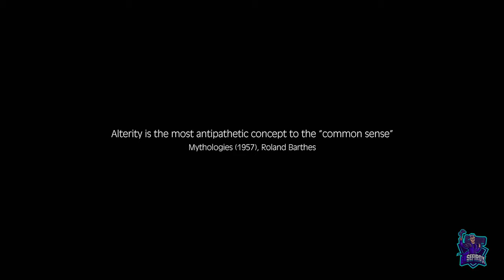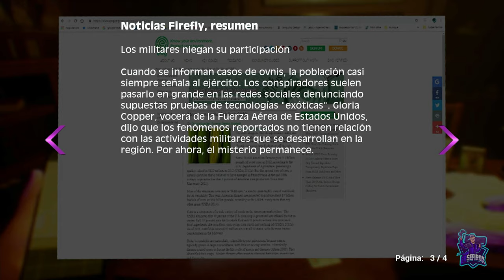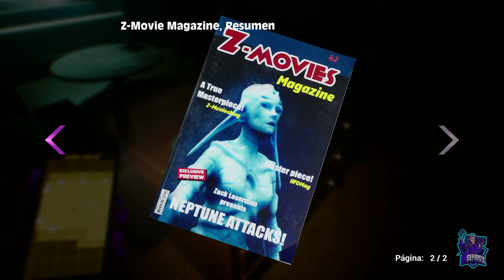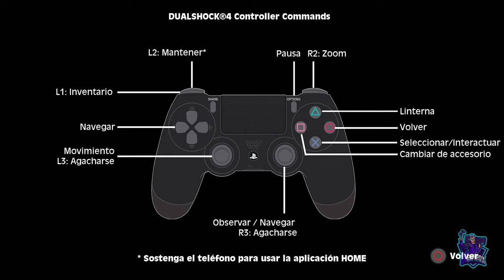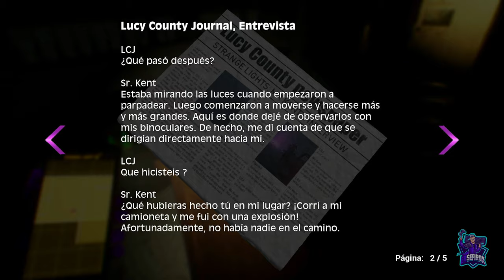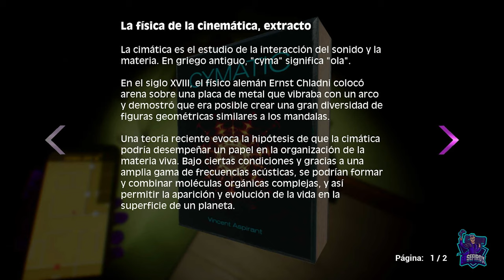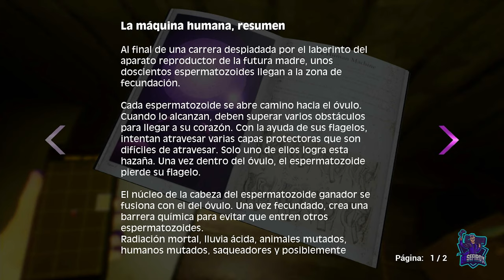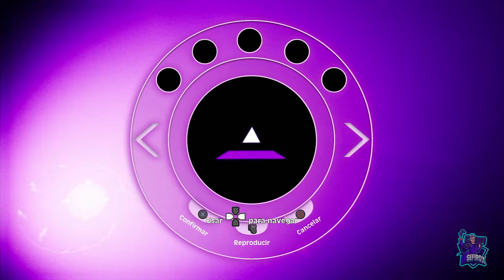ALTERITY EXPERIENCE // PLATINO y 1000G FACILES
Juego de aventura en primera persona.
Platino y 1000G fáciles de 40 minutos.
Se puede conseguir en playstation 4 y playstation 5
Alterity Experience